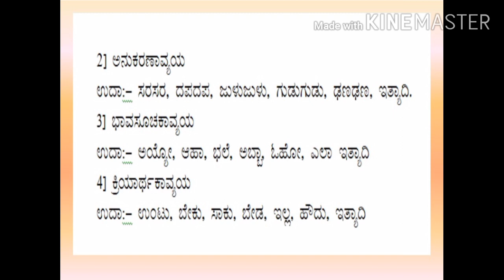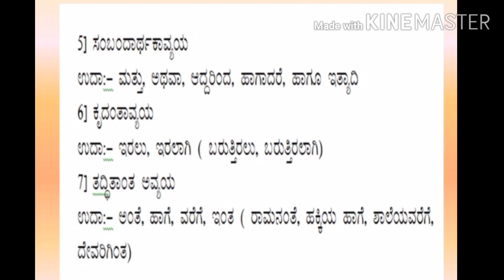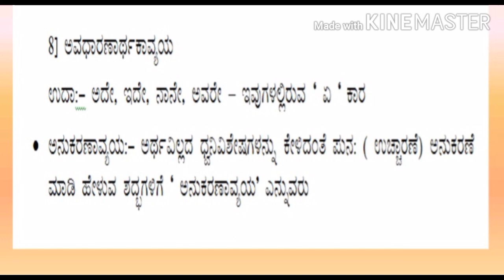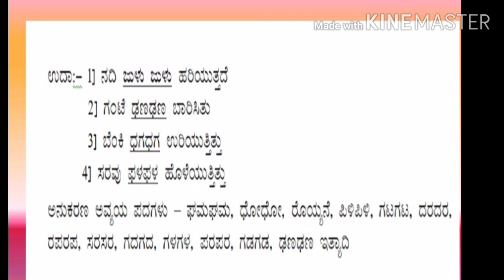Kannada grammar Awyayagalu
Class VIII Kannada Ptd. by Mrs.  Roopa  Nucchi